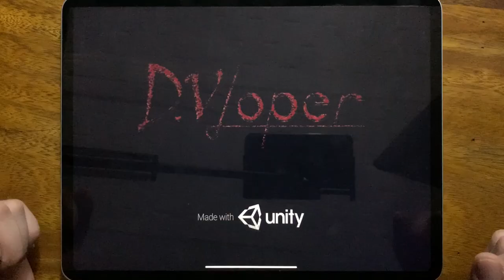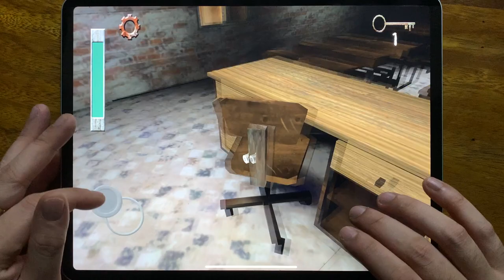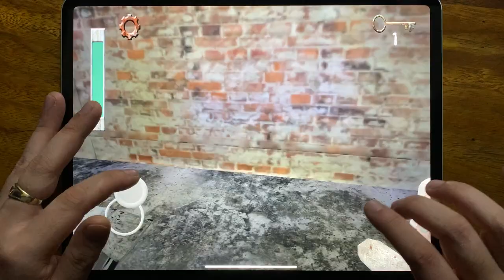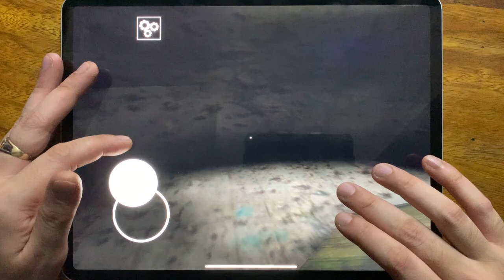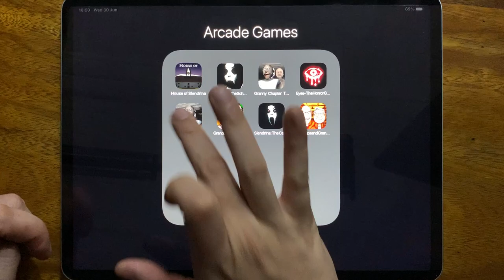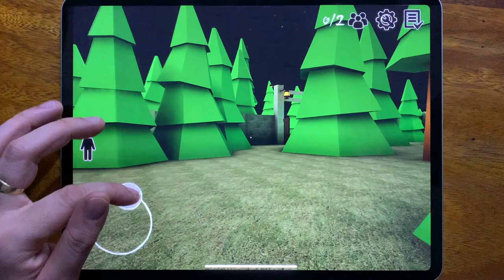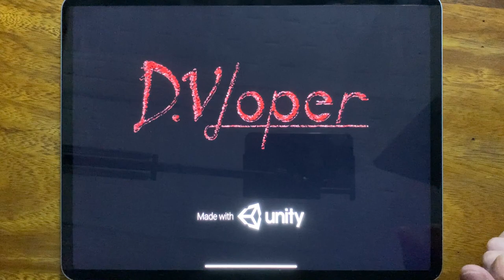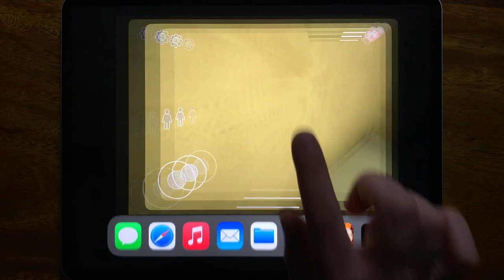House of Slendrina, Slendrina: The School, Granny Chapter Two, Eyes The Horror Game, Granny 1....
House of Slendrina, Slendrina: The School, Granny Chapter Two, Eyes The Horror Game, Granny 1, Grandpa And Granny Adventure, Slendrina: The Cellar, Grandpa and Granny Chapter 3